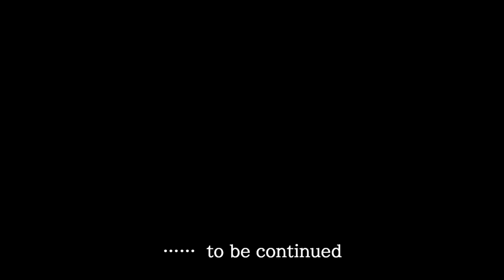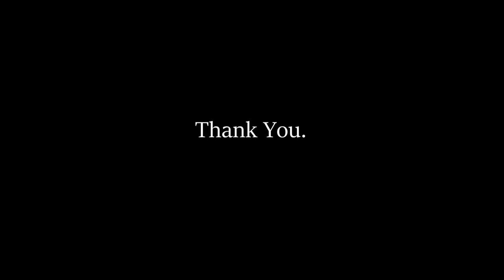MOTOGUZZI V7 Yukikaze, Lakeside cruising through autumn leaves.Lake Toya, Hokkaido, Japan.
MOTOGUZZI V7 Yukikaze、 錦繍の洞爺湖畔をクルージング。
Go south on the east side of the lake. The autumn leaves of the trees were beautiful.

道道132号線、湖の東側を南下する。樹々の紅葉が美しかった。
Lakeside cruising  through autumn leaves.Lake Toya Hokkaido Japan.

樹々が多い中を走る動画は、YouTubeにアップすると、ブロックノイズ（画面の中に四角くぼけた部分が大量に現れる）が出やすく、現在の私の知識と技術では、ブロックノイズを消せませんでした。画質が悪くて、申し訳ありません。
Videos that run through a lot of trees, when uploaded to YouTube, block noise (a lot of square blurring appears in the screen) is easy to come out, my current knowledge and skills could not erase the block noise.Sorry for the poor image quality.

Day : 2019/10/27
Bike :  MOTOGUZZI V7 Special(2103)  "Yukikaze"
Roads : Hokkaido Prefectural Road 132
Camera : Sony HDR-AS300,   nikon1J5,   Fujifilm XQ2
Rider :   Takki Kazuhito
             "おしゃれなカフェ" by Notzan ACT
             from DOVA-SYNDROME(free music)